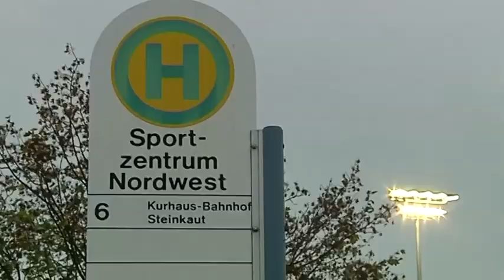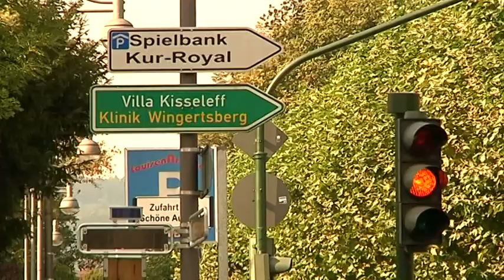Urodziny Rafała Murawskiego podczas zgrupowania w Niemczech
Podczas zgrupowania w Niemczech, gdzie biało-czerwoni zagrają towarzysko z Białorusią swoje urodziny obchodził Rafał Murawski. Zobaczcie, jakie życzenia składali pomocnikowi Lecha Poznań koledzy z reprezentacji - Robert Lewandowski, Paweł Brożek, Marcin Wasilewski, Tomasz Rząsa i Jacek Zieliński.